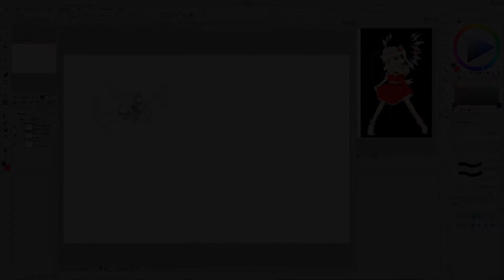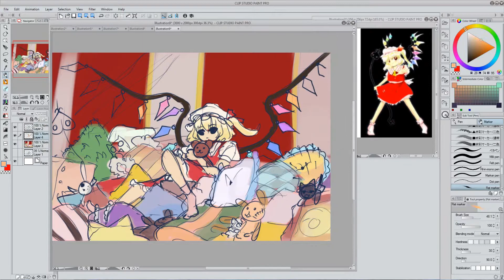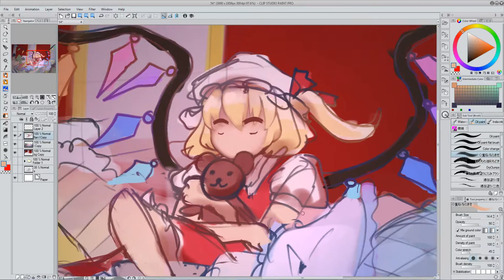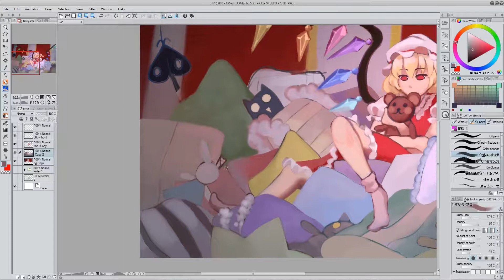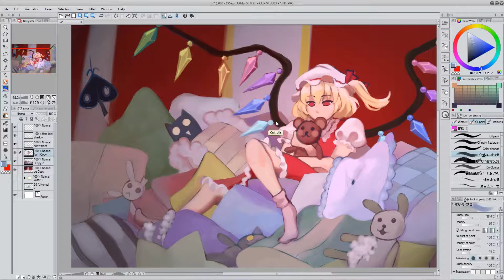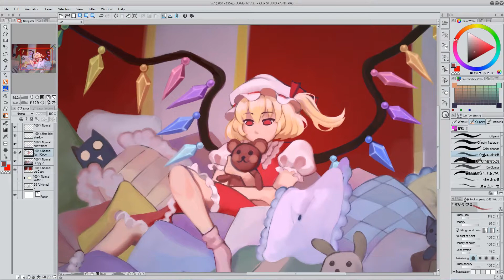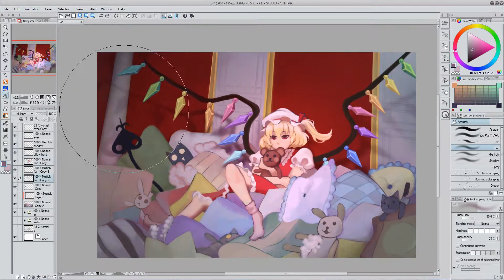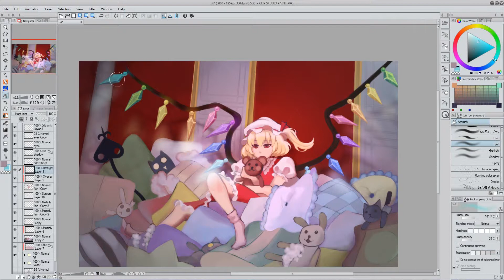Speedpaint - Flandre Scarlet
Speedpainting of Flandre Scarlet from Embodiment of Scarlet Devil

Drawn with Clip Studio Paint

xi-on - U.N.オーエンは彼女なのか？